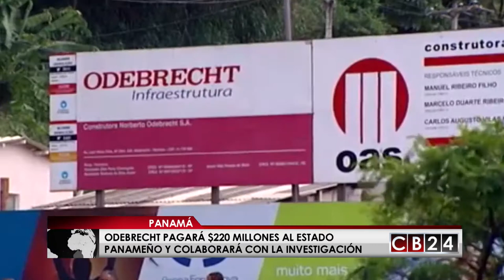Odebrecht pagará $220 millones a Panamá y colaborará con la investigación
La procuradora General de Panamá, Kenia Porcell, anunció que llegó a un acuerdo con la empresa brasileña Odebrecht, el cual incluye una multa de $220 millones, de los cuales $100 millones corresponden al uso del sistema bancario nacional para el blanqueo de capital.

Porcell informó que el acuerdo con la empresa se firmó el 26 de julio y contempla que los directivos de la constructora brasileña "van a colaborar con toda la investigación" que adelanta Panamá.

"Es la multa más alta que se le ha impuesto a la empresa", dijo la procuradora en una conferencia de prensa en horas del mediodía.

Porcell, además, anunció que hasta la fecha ha abierto proceso a 43 personas, de las cuales  24 son panameños, trece, brasileños; dos son de Andorra, y hay  un peruano,  un uruguayo, un estadounidense y un británico.

También se han hecho 49 solicitudes de información a otros países y se han emitido a petición panameña dos alertas rojas internacionales de detención y extradición, informó la procuradora.

Redacción